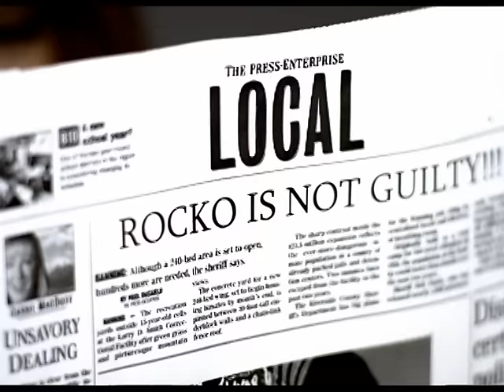Rocko - Tomorrow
Music video by Rocko performing Tomorrow. (C) 2008 The Island Def Jam Music Group